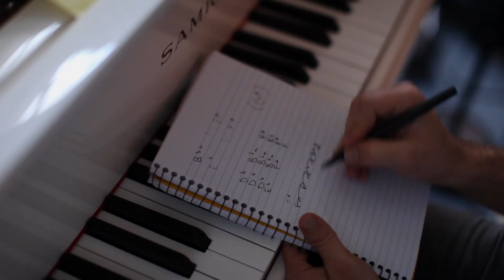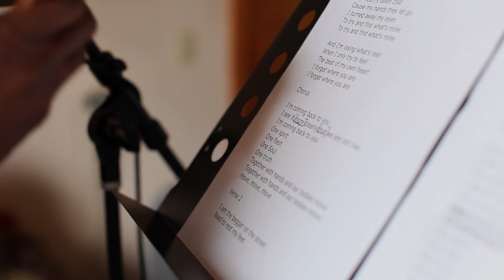[CLIP] Making Of DIAMOND IN A ROCK - Tunde Baiyewu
Extract from the Making Of DIAMOND IN A ROCK documentary. Tunde Baiyewu takes you behind the scenes on making the new album, with producer Sebastian Rogers, collaborator Andrew Stonestreet and more.

Featuring: tracks "Move", the new single "Diamond In A Rock" and previously unreleased "Home" - available on the Diamond In A Rock EP, out soon